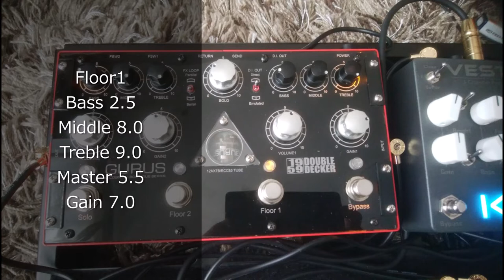Gurus1959 Double Decker short demo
Short demo of Gurus1959 Double Decker.
No post effects.